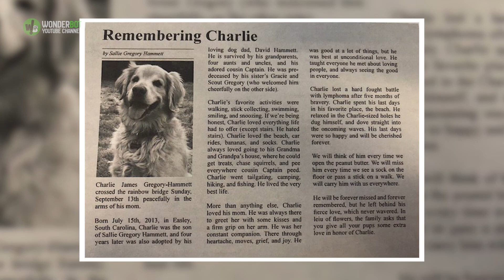Woman Shares Heartbreaking Obituary For Her Late Golden Retriever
Having a dog pass away is one of the hardest things to experience. They truly are part of the family, and when a family member passes, it hurts. We often say goodbye to our pets, especially our dogs, as they have shorter lifespans. It never does get easier.
No matter the circumstances, we can all look back and realize the love that our dogs have brought us over the years. They are so empathetic and always know exactly what to do when we are hurting. When it’s time to say goodbye, our presence is often the only thing they want in the end.